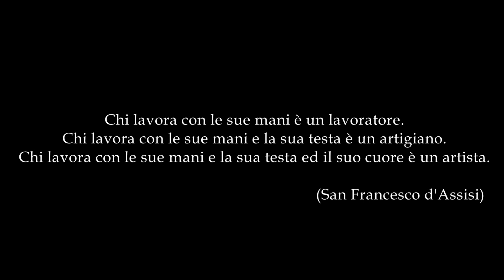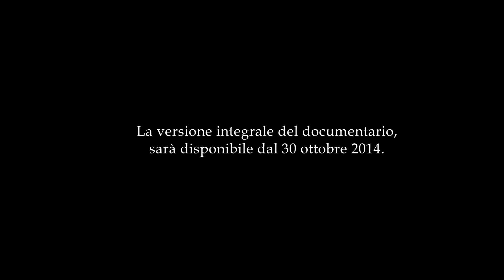humilitate demo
HUMILITATE Progetto filmico e teatrale. Ideato e diretto dal regista Giuseppe Falagario, in collaborazione con i frati di Folloni e "Vernicefresca Teatro”.
Il documentario è una anteprima filmica con interviste a fra Agnello Stoia e fra Cyrille Kpalafio: un testimonianza, un percorso descrittivo sul miracolo del leccio, dall' arrivo di San Francesco nel bosco di Folloni fino ai nostri giorni. Si tratta di una breve ricostruzione storica con presenza scenica di attori, che intervallerà le testimonianze dei frati. Una anticipazione di quello che sarà il futuro mediometraggio, prodotto dalla “Frames studio”.
Interpreti.

Marco Rampello,
Danilo Berardino,
Gerardo De Blasio,
Federica Addabbo,
Giorgia De Luisa,
Michelangelo Belviso,
Jessica Festa,
Arianna Ricciardi,
Marina Villani.